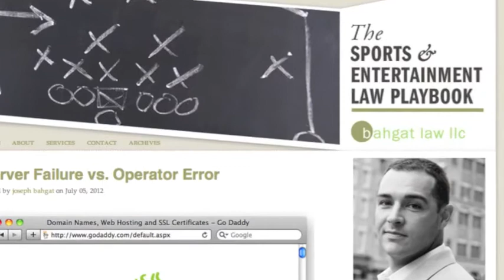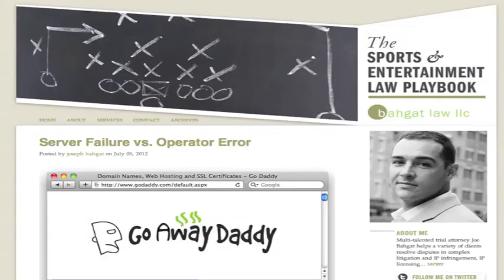Freeh Report Reveals Paterno & Penn State Officials Covered Up Sandusky Sexual Abuse—Joe Bahgat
With the release of the Freeh Report, everything many worried might be true about the Penn State/Jerry Sandusky Sandusky—and worse—is coming to light. The investigation by former FBI Director Louis Freeh, released on Thursday, July 12th, revealed that former Penn State football coach Joe Paterno and other high-ranking university officials covered up the abuse, and not acting to prevent future incidents. To explain the details and the impact of the report, we bring in New Jersey attorney Joe Bahgat, author on The Sports & Entertainment Law Playbook.